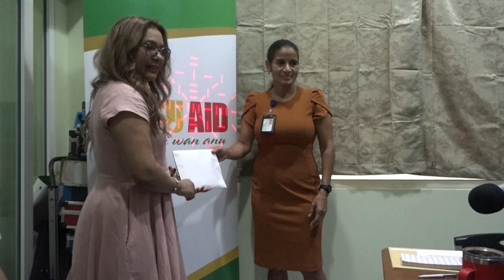16 12 2023 First lady doneert aan Su-Aid